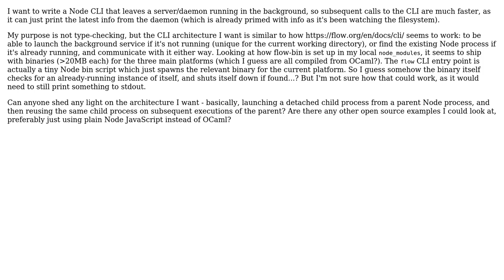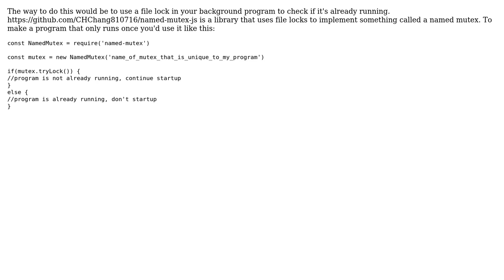How to launch a detached child process in Node, and reuse it on subsequent executions if already...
Software Engineering: How to launch a detached child process in Node, and reuse it on subsequent executions if already running?

With thanks & praise to God, and with thanks to the many people who have made this project possible! You are responsible for your own actions.